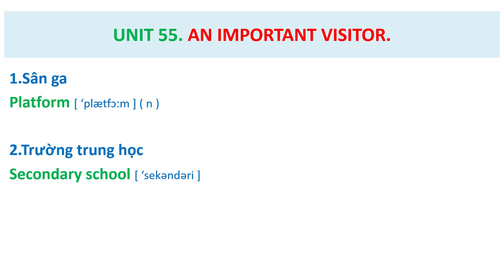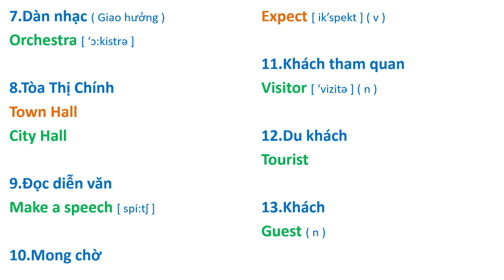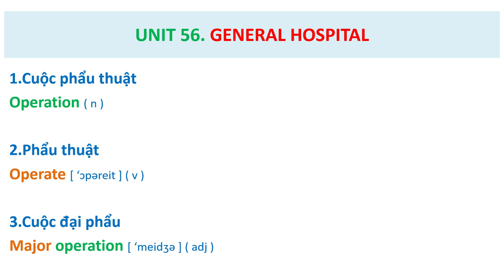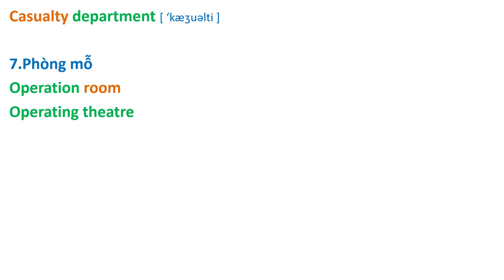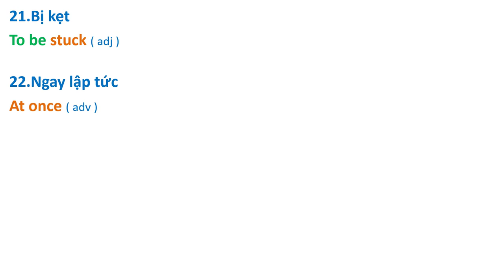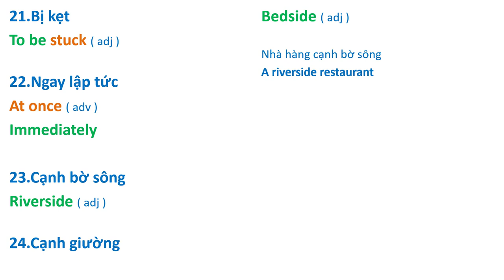Unit 55 - 56 ( Streamline 2 ). A GENERAL HOSPITAL ( Bệnh Viện Đa Khoa )